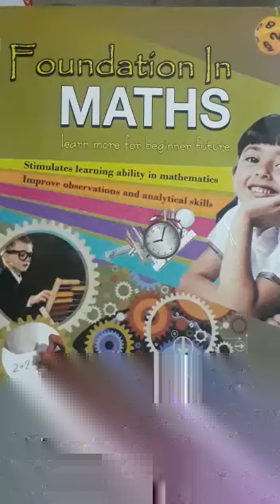CLASS 3RD MATHS REGIONAL AND ROMAN NUMBERS